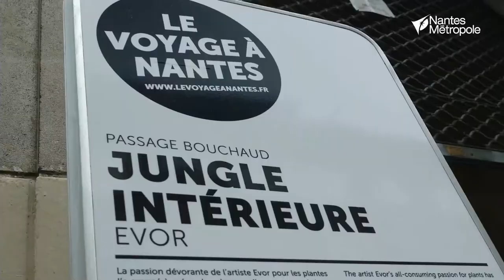Conférence mystère du Nantes Innovation Forum - La nature en ville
Opposées originellement, la nature et la ville recherchent aujourd’hui un modèle de cohabitation, et cette démarche passe également par le biais de l’innovation artistique et de l’action publique.
Cette séquence développe une approche sensible de la ville. Elle propose de se questionner sur l’accueil de la nature par les villes et ses habitants, en s’appuyant sur des exemples nantais.

En partenariat avec Le voyage à Nantes avec la participation de :
-  Romaric Perrocheau, directeur du service des espaces verts de la ville de Nantes
-  Evor, artiste plasticien